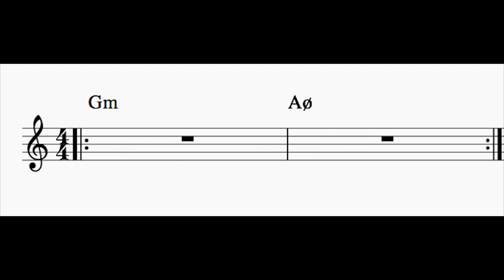I - ii Play Along in G Minor